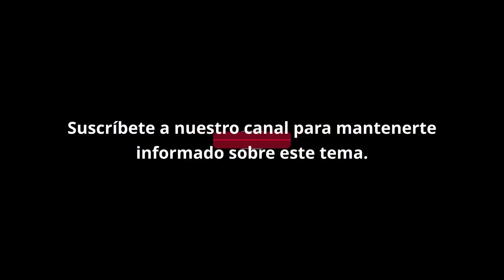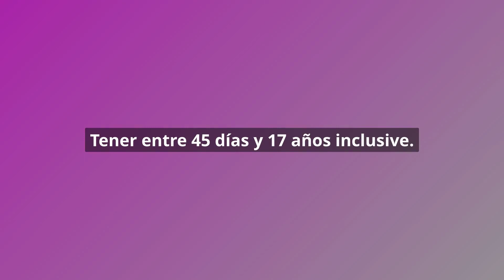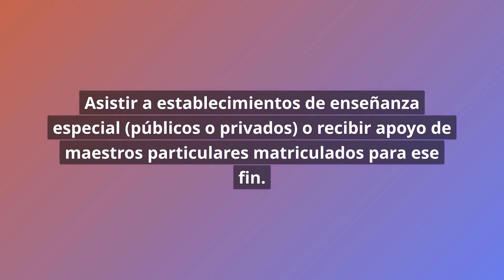ATENCIÓN❗️CONFIRMADO ✅ ANSES otorga un extra de $8.210 para AUH y SUAF en MARZO 2023